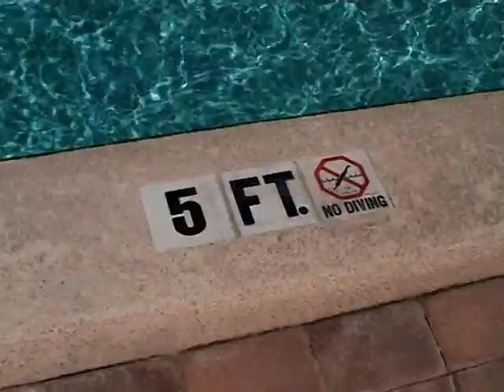Our Condo in Tampa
Another clip of the home video I made of our Florida Holiday in May 2007. This is our condo where we stayed for a week. The music is from Enigma.